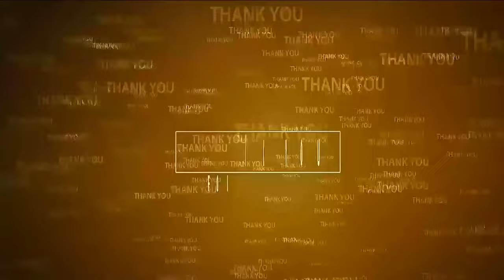ఐదేళ్ల త‌రువాత శ్రీ‌వారికి ప‌ట్టువ‌స్త్రాల‌తో సీఎం దంప‌తులు